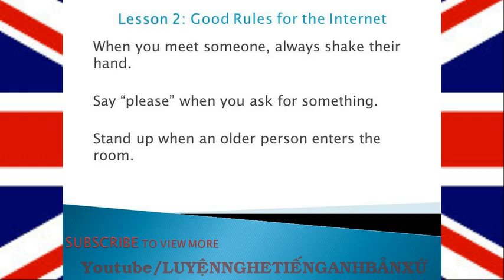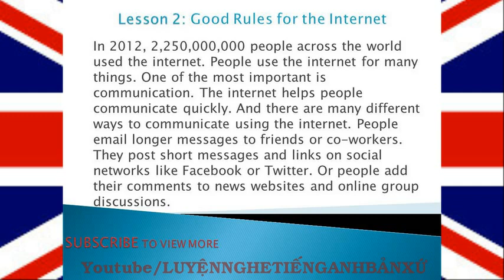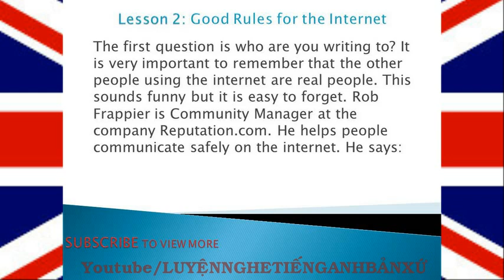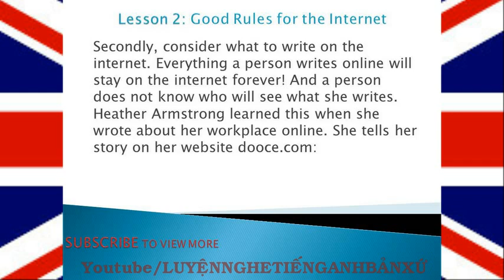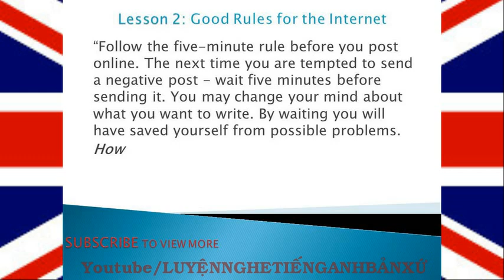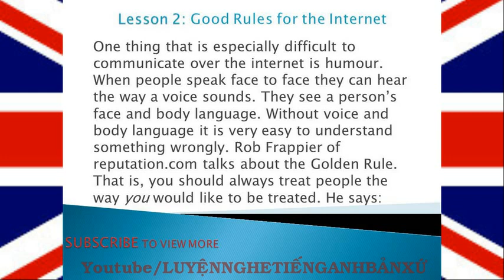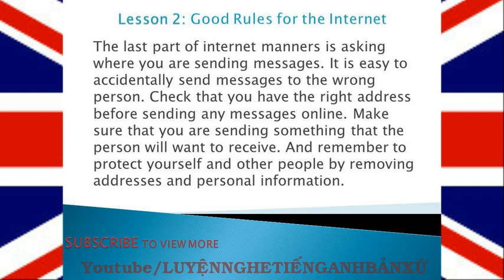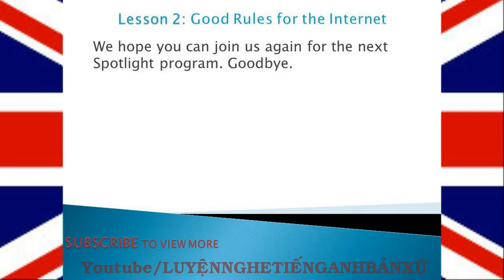Luyện nghe tiếng Anh có phụ đề:[ Chủ đề việc làm] Bài 2